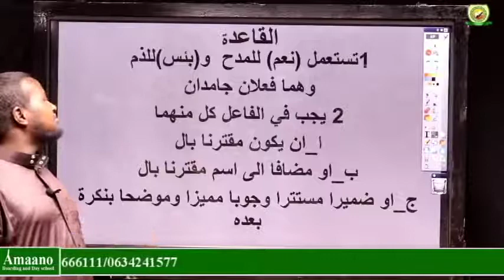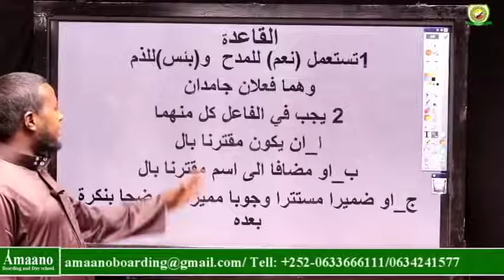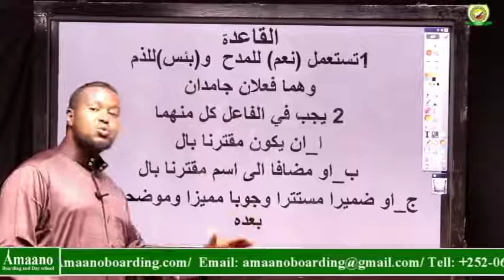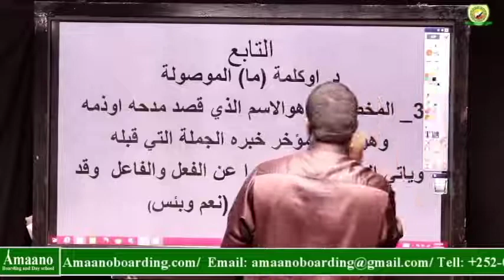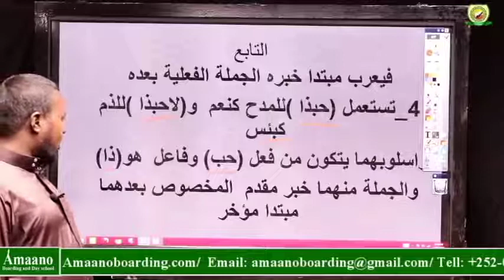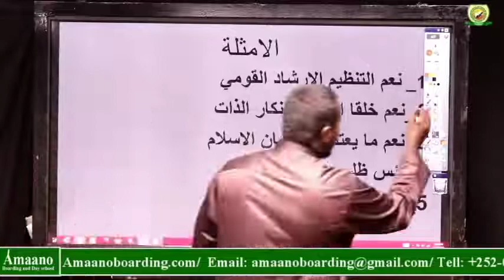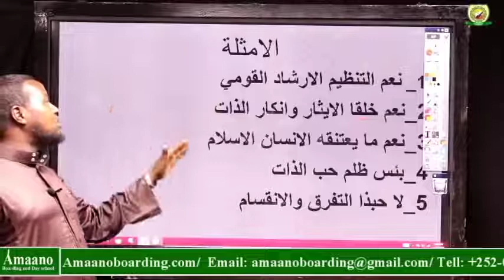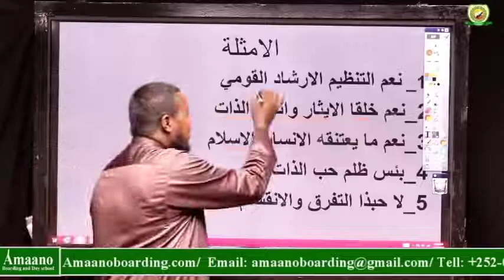ARABIC/VIDEO LESSON2/F4 (20/4/20)